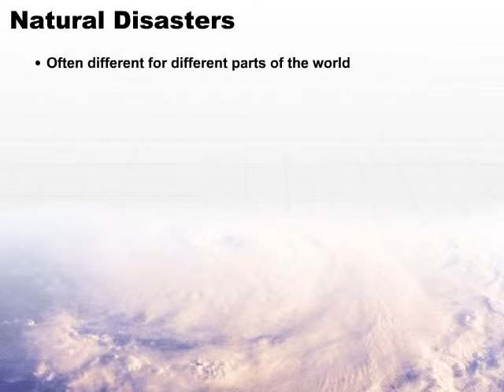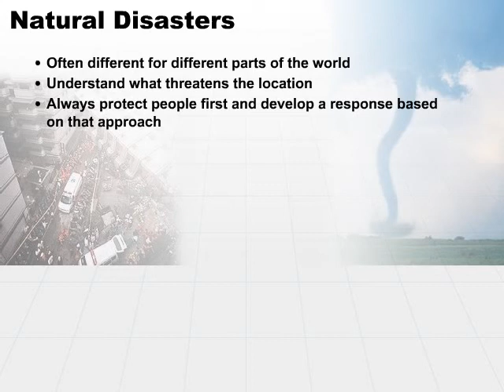07 Natural Disasters Part1